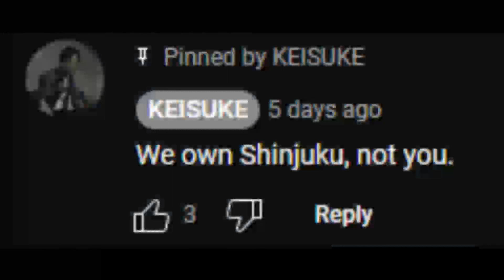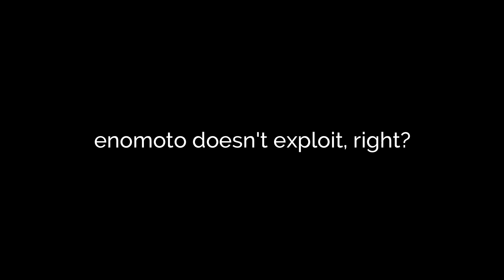RHYMES LIKE DIMES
tomfoolery